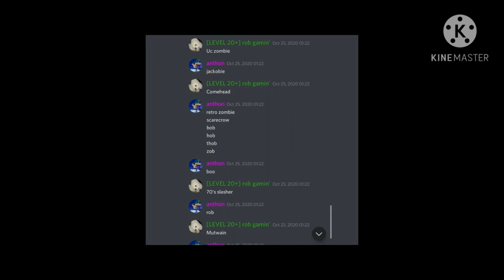Oh, so you're a bear fan? Name every bear skin.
What if they missed 2 skins or 1